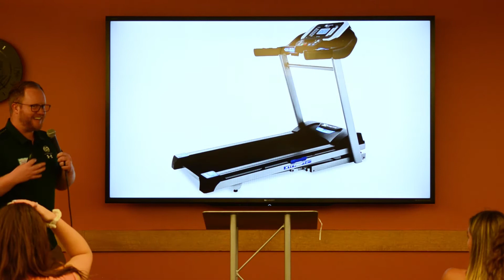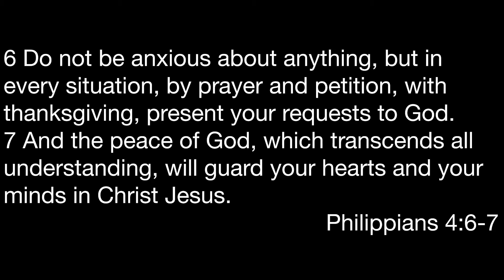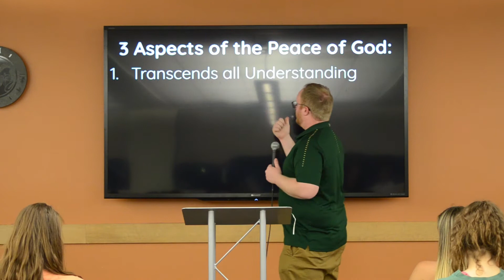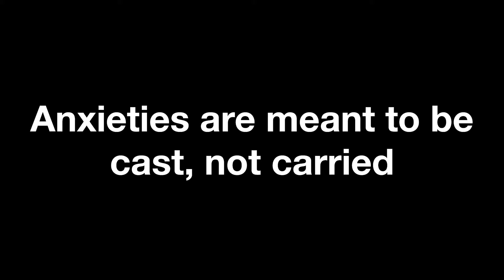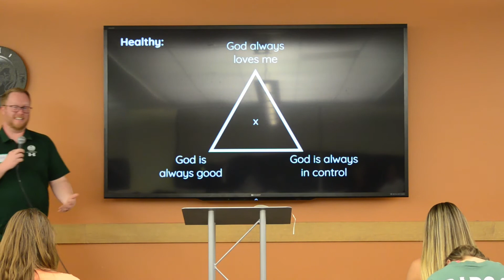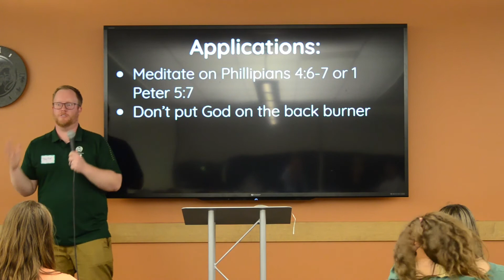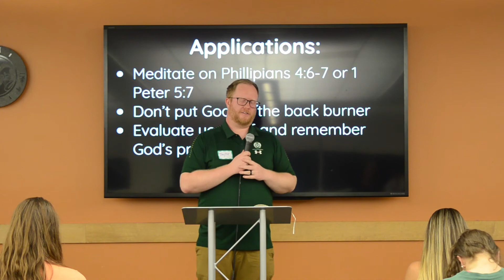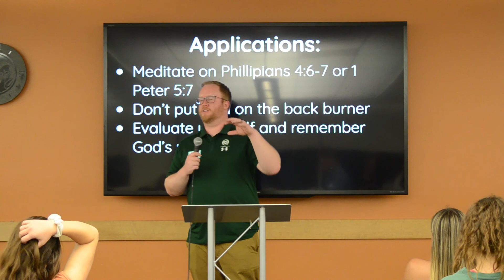Anxiety - CSU StuMo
Colorado State Large Group

Verses:
Philippians 4:6-7
1 Peter 5:7

Speakers:
Taylor Coye
Joe Kimerle

Coloradostatestumo

FIlmed/Edited By:
Mitch Laflin